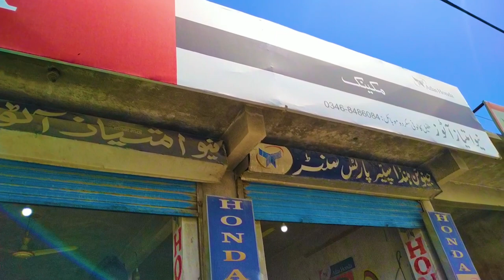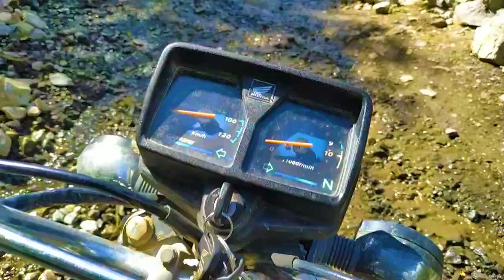Upper Kachura Lake | Skardu Valley | SKARDU ON BIKES | S2S Extreme Bike Trip 2021 | Bravo Gee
Hi guys this is a series of Skardu trip on bikes. we start our trip from Samundri towards Skardu. On this trip, we traveled all the journey on bikes. so this is a unique bike trip. if you like this Samundri to Skardu on bikes trip. so like this video and subscribe to my Youtube channel.